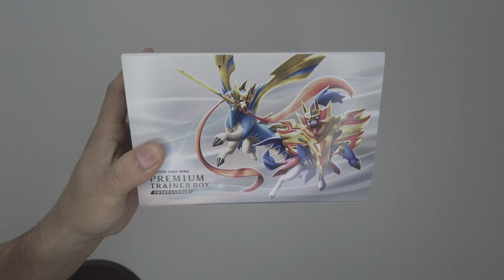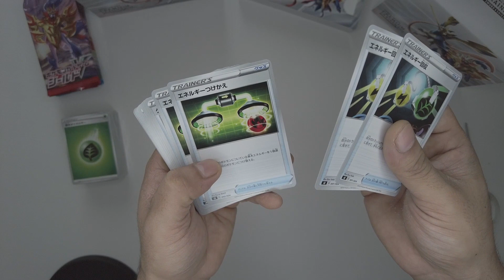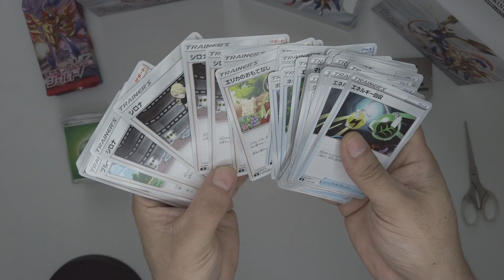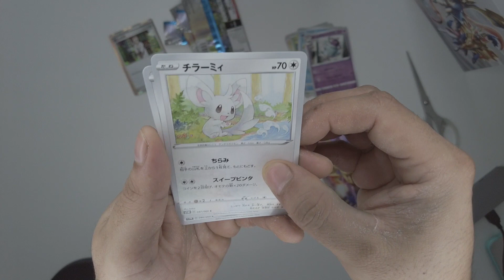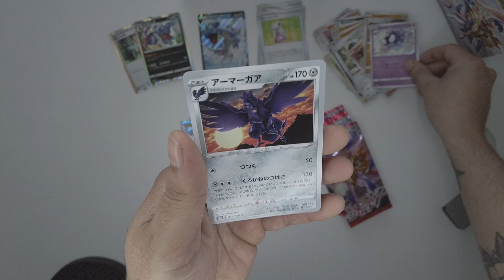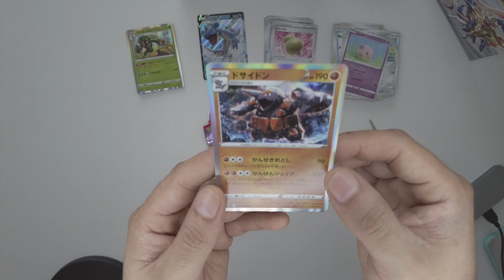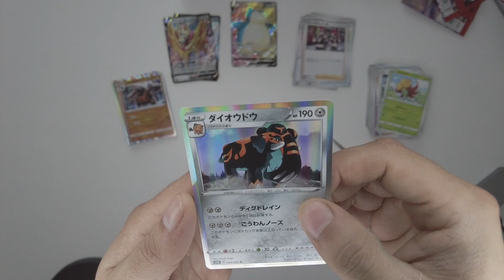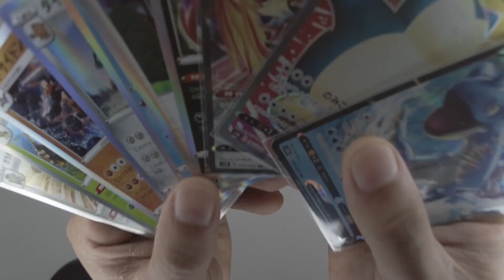Apertura de cartas Pokemon japonesas "Premium Trainer Box de Espada y Escudo" 20 sobres.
Hey que tal gente?, el día de hoy abrimos una Premium Trainer Box de Espada y Escudo y la apertura de los 20 sobres de cartas que vienen dentro.